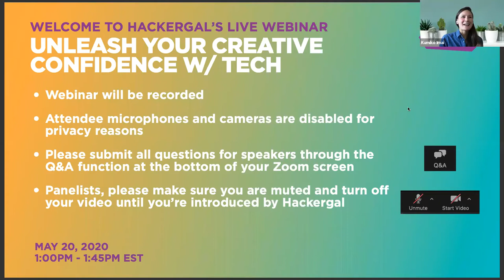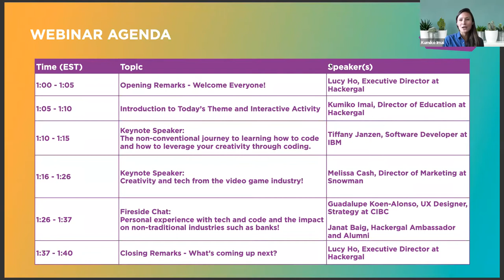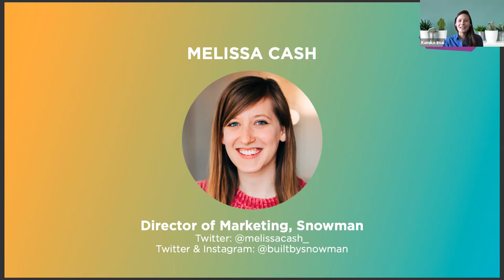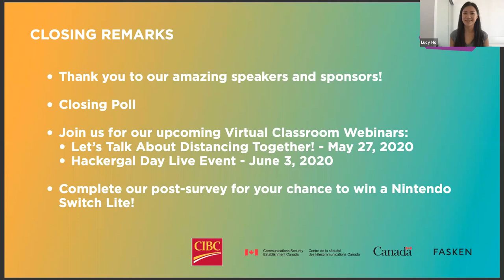Hackergal Live Webinar #1: Unleash Your Creative Confidence w/ Tech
On May 20, 2020, Hackergal hosted this first webinar in their 3-part Virtual Classroom Series. Introducing the panels of speakers - Tiffany Janzen from @IBMCanada/@tiffintech, Melissa Cash from @builtbysnowman, and Guadalupe Koen-Alonsofrom @CIBC.